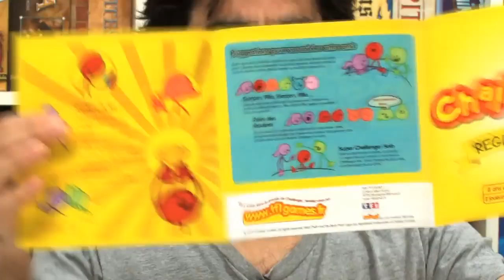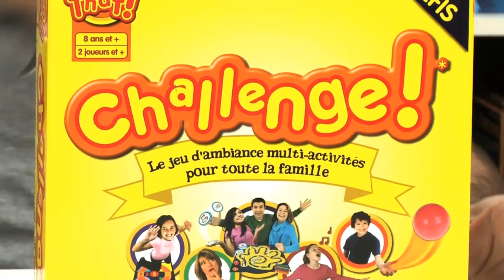Challenge !, le dedans la boîte...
Dans "Challenge !", il y a 800 défis ! Ha mais comment tout cela tient dans une boîte de cette taille ? En regardant cette petite vidéo de rien du tout vous allez voir. Oui. Voir ce qu'il y a dans la boîte. Nous sommes comme ça chez Tric Trac, dès que nous pouvons rendre service...